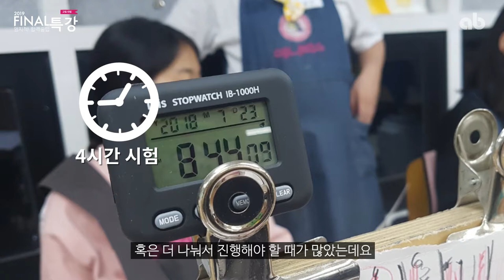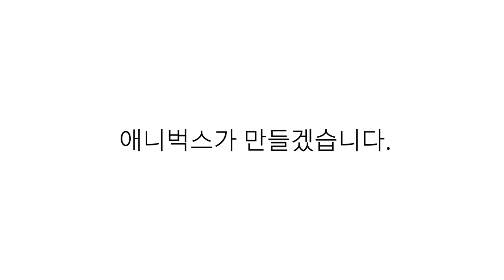만화학원 애니벅스 2019 파이널특강. 파이널특강은 왜 필요할까?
11월 16일부터 파이널특강을 시작합니다.
파이널특강은 무엇인지,
합격하는 그림이란 무엇인지 영상을 통해 알아보세요.

트위터    @anibugs_news